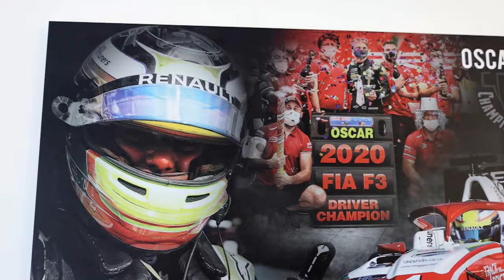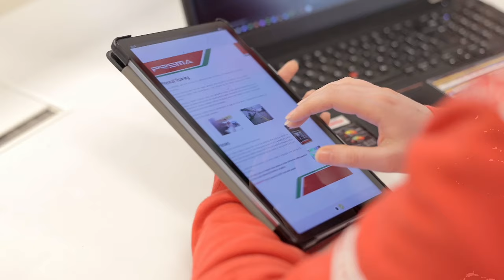Can F1 feeder team Prema take Indycar by storm?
Formula One may have finally “broken into” America, but one of its major feeder series’ star teams Prema Racing is set to go native with the squad joining Indycar from 2025.

The Italian outfit, which celebrated its 40th anniversary in December last year, currently competes in eight series - including F2 and F3 - and has won 80 championships in that time with a string of upcoming top drivers, including Oscar Piastri, and Charles Leclerc.

Follow @unbeatenf1 on Facebook, X and Instagram.